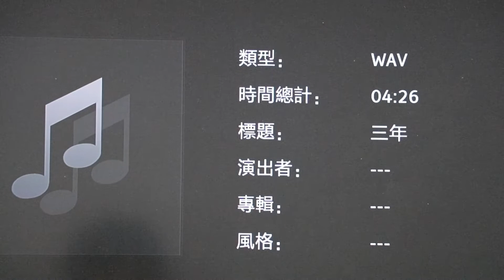02 蔡琴 三年「Marantz # 1 # 2 A類 # 6」Marantz 2 可切換成A類撥放是更上一層的發燒級美聲